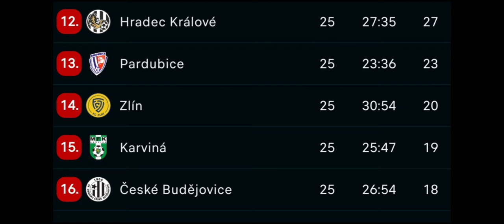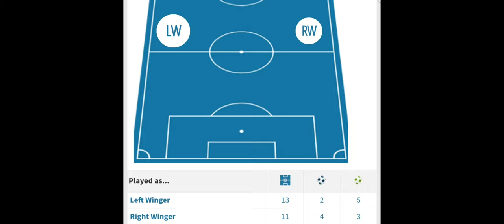Stavím nejlepší tým z hráčů všech týmů Fortuna Ligy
Začala nám repre pauza, tak jsem se pokusil se zabavit a sestavil jsem tým z nejlepších hráčů naší ligy. podrobnější pravidla jsou řečena ve videu. Napište váš názor do komentářů